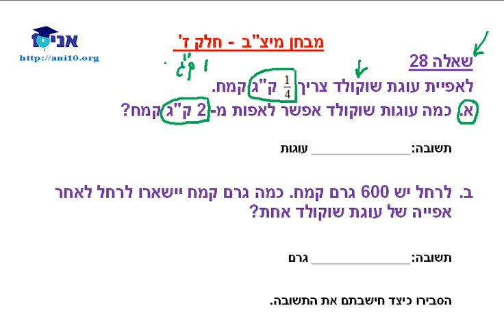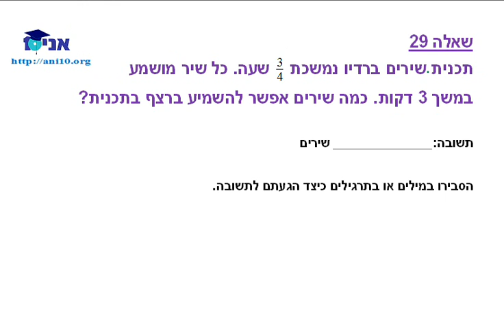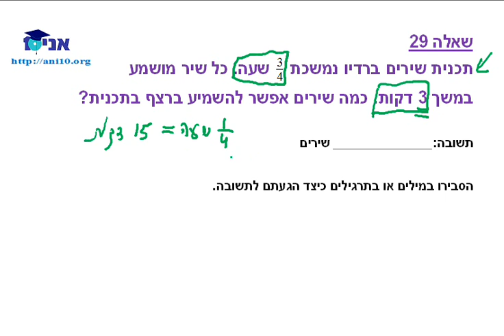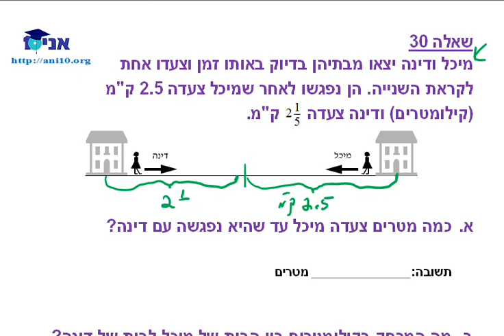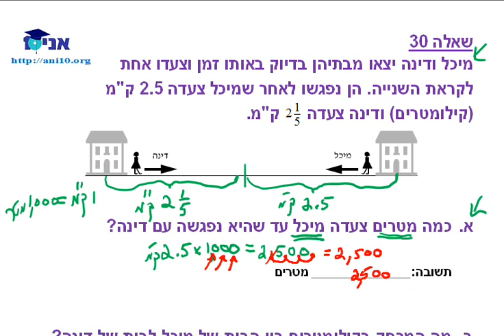כיתה ה - שיעור 07 - מבחן מיצ''ב 2011 - חלק ז .wmv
פתרונות למבחן מיצ''ב 2011 - חלק ז